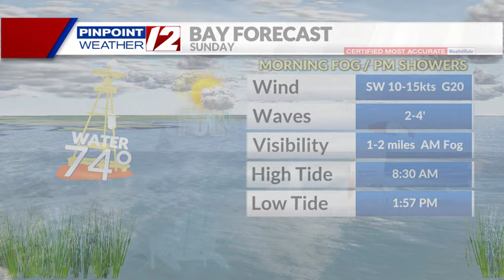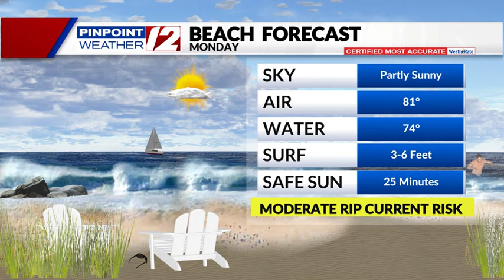Bay & Boating Report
12 News Meteorologist Steven Matregrano has an updated look at the Bay and Boating Report for Sunday August 4, 2024.